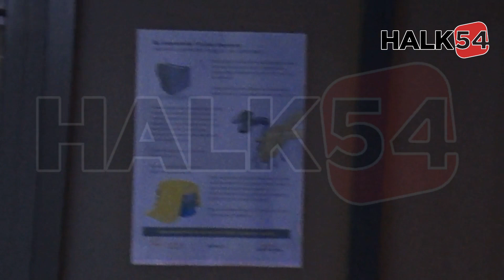Ateşi olanlar hastaneye böyle getiriliyor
Sakarya'da dün akşam ateşi çıkan bir hasta özel kıyafetli sağlık ekibi tarafından maske takılarak hastaneye getirildi. Hastayı acil servise teslim eden sağlık ekibi ardından kullandıkları ürünleri çıkartıp, ambulans temizliği yaptı.